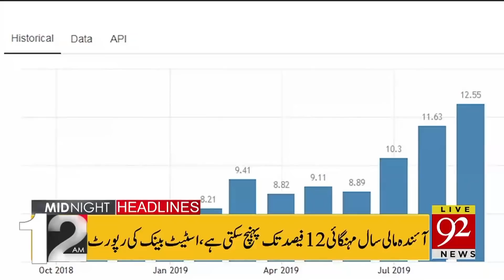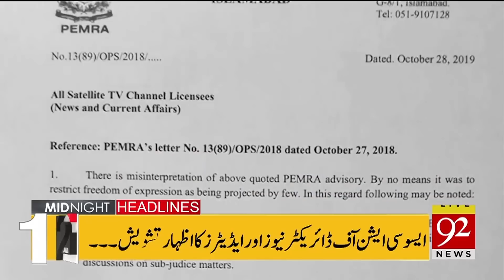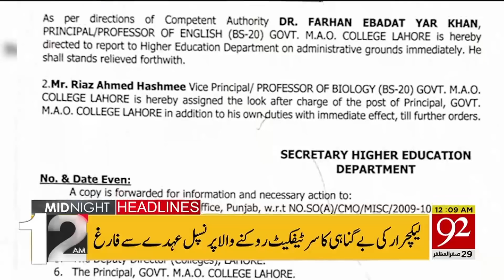News Headlines | 12:00 AM | 29 October 2019 | 92NewsHD